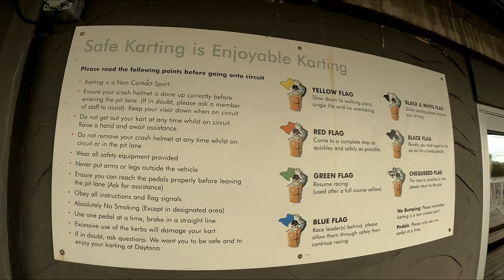It's good to be back! | Sandown Park 2021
I want to say Hi and thank's for clicking on this video and have the time to read my video description.

This was a practice day at Daytona Sodi at Sandown Park, Esher, Surrey. I wanted to show you my adventure's In karting.